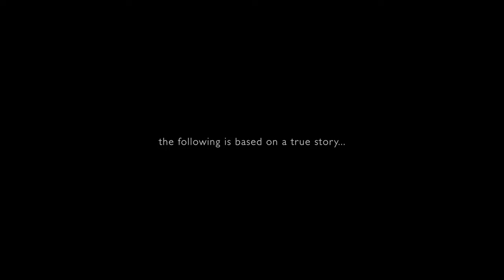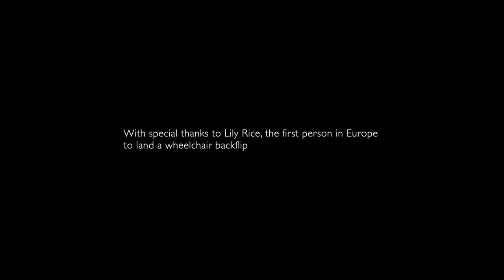Afraid of Heights - Official Music Video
Music video directed by the one and only David Spearing.